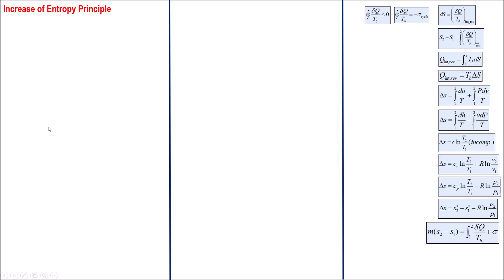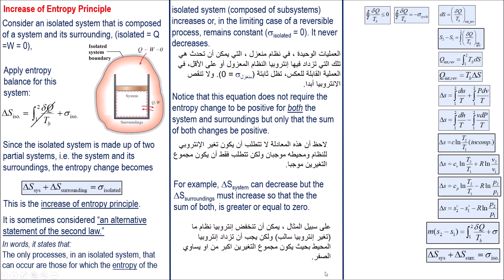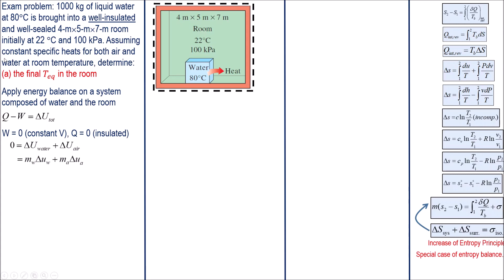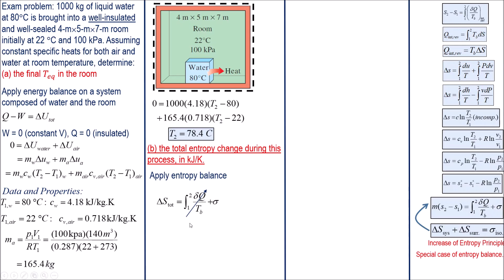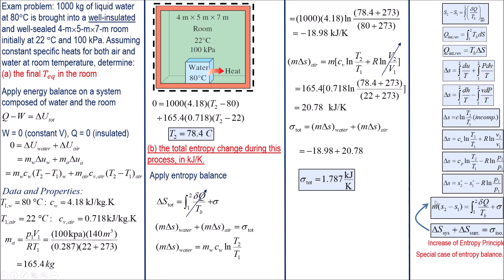10 Increase of Entropy priniciple with Example